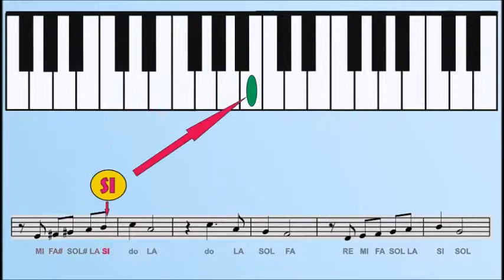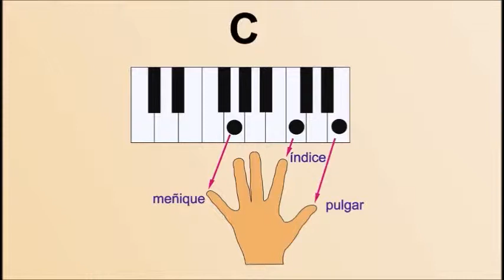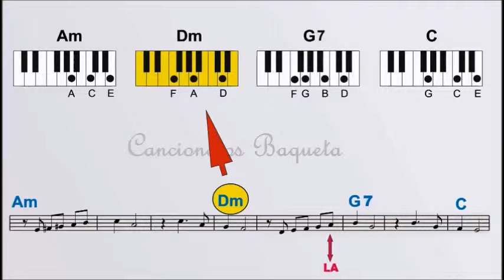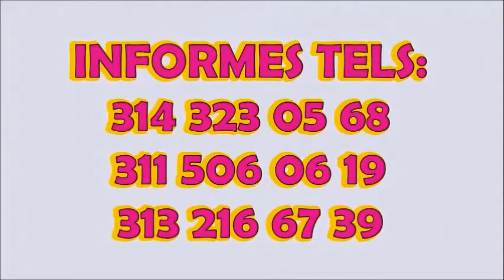Donde y como Tocar en el TECLADO El Camino de la Vida